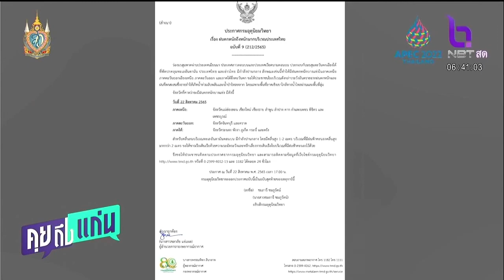กรมอุตุฯประกาศฉบับสุดท้าย! เตือน 16 จังหวัดรับมือฝนตกหนัก น้ำท่วมฉับพลัน